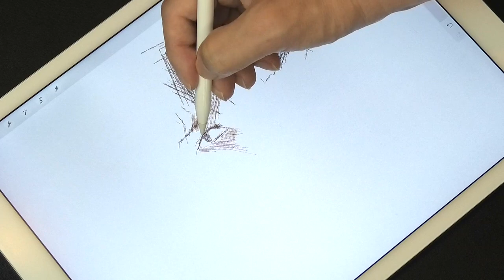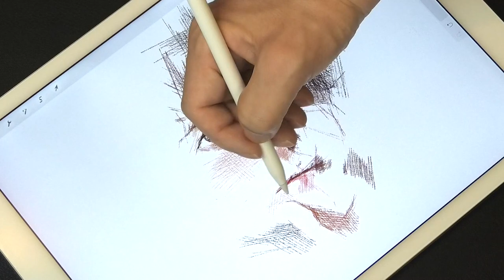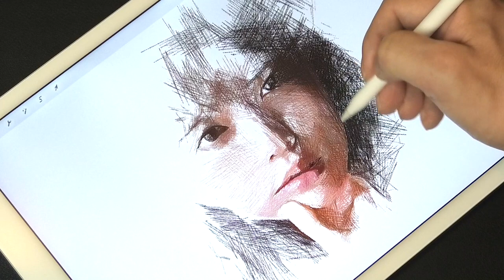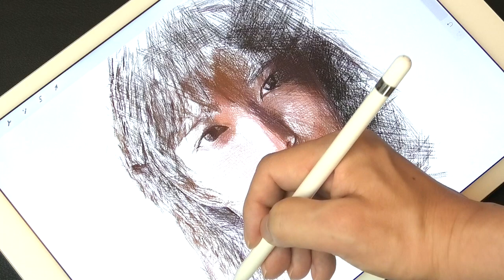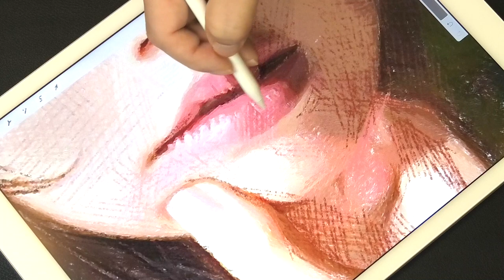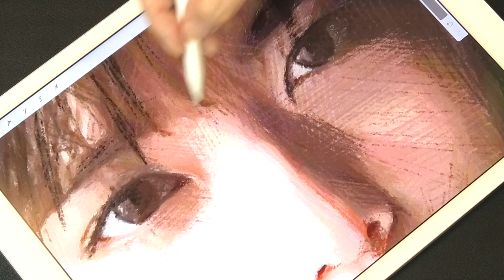Drawing 小芝風花 : Fuka Koshiba | Draw only with lines | How to draw | Procreate / iPadPro | ArtyCoaty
Hey, guys! This time I drew Fuka Koshiba. She is a Japanese actress. The hand with the chin distorts the lips. I paid attention to the movement of the skin and added the lines. I hope you can enjoy it until the end.

今回は小芝風花さんを描きました。このモチーフでは、あごを持つ手が唇を歪めています。皮膚の動きに注意しつつ線を重ねていきました。最後までお楽しみいただけると嬉しいです。